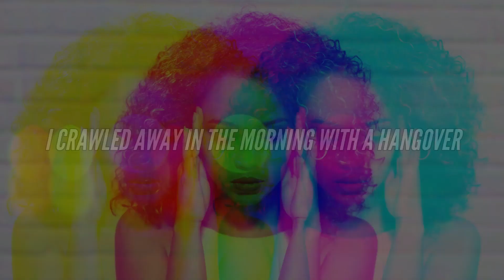One Night with the Billionaire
Who knew drowning my woes would lead to the best sex of my life?

That would be my bestie. She's the one that made me go out, drink too much to forget that I'm practically homeless in two weeks if I don't find a new job, and basically live it up before reality sucker punches me again.

But she didn't know about him. Ronan Waters with the bedroom eyes and a room key to the penthouse suite if I changed my mind. And I did.

Then crawled away in the morning with one hell of a hangover and a memory of heaven. But now Ronan wants to do it again. Only problem is, I'm not the girl he thought I was, and now I have to live a lie if I'm going to face him again. And I really want to.

With lies hanging between us, I just don't know if our one-night stand was the start of our future or the biggest mistake of my life...